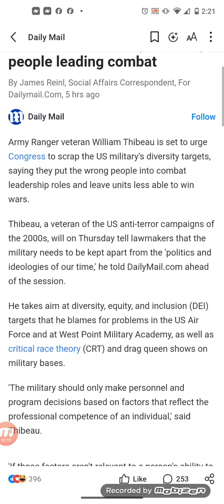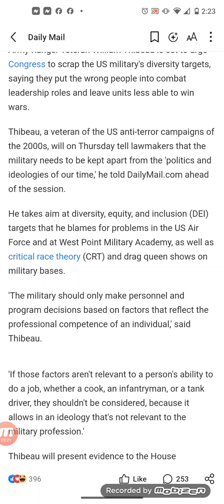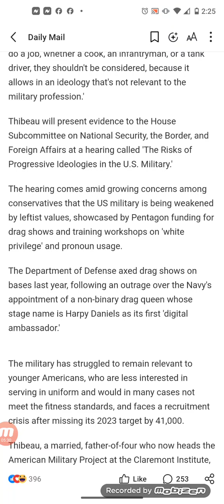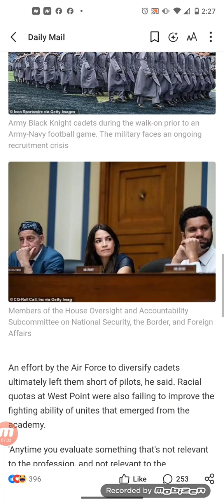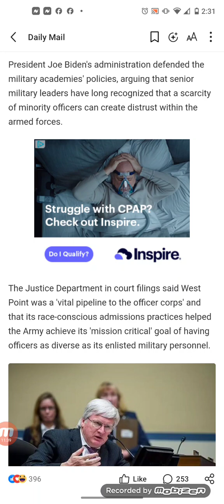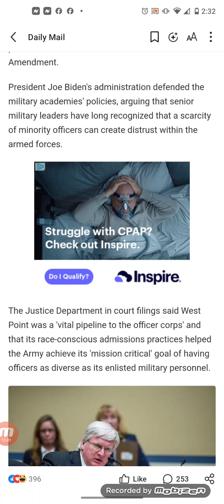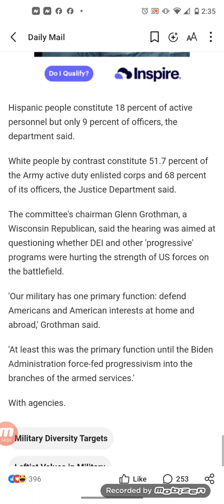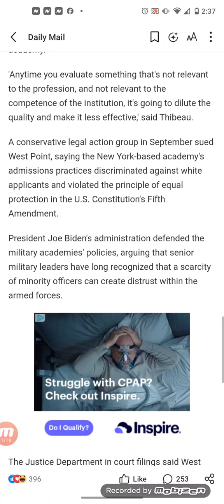Army will tell Congress that drag queens, DEI, in military are making the US WEAKER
Army Veteran will tell Congress that drag queens, DEI, and the surge of 'leftist values' in military are making the US WEAKER